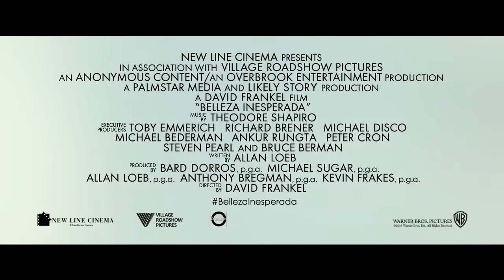Belleza Inesperada - Trailer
Disfruta el nuevo trailer de BellezaInesperada. Protagonizada por Will Smith, Edward Norton, Keira Knightley con Kate Winslet, Helen Mirren, Michael Peña y Naomie Harris.